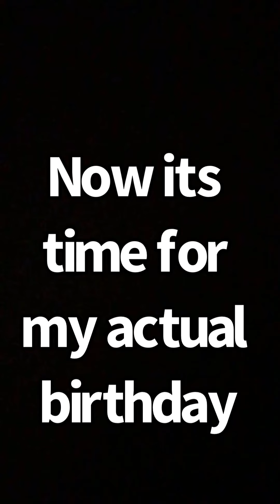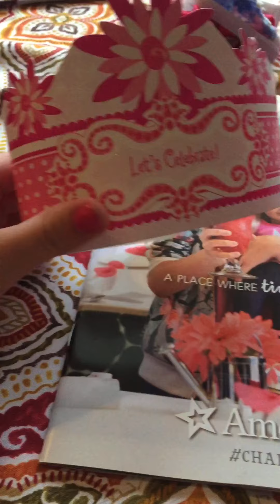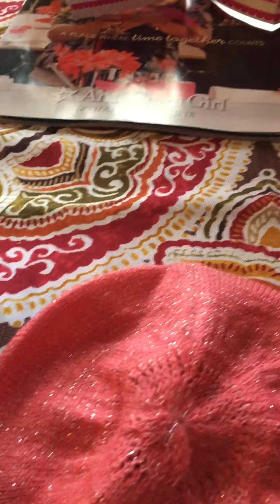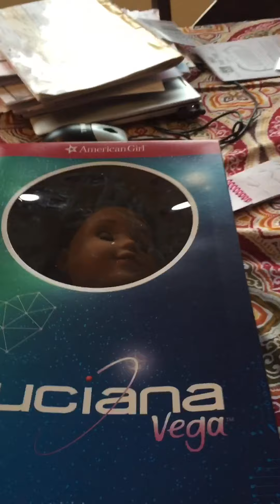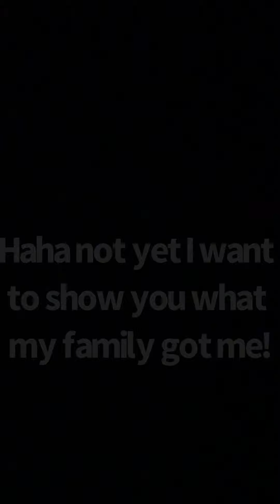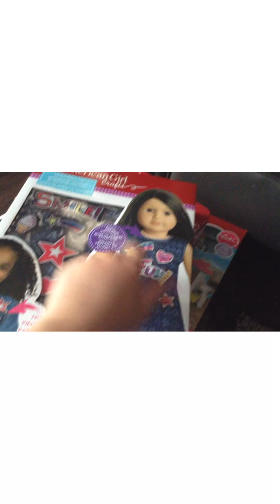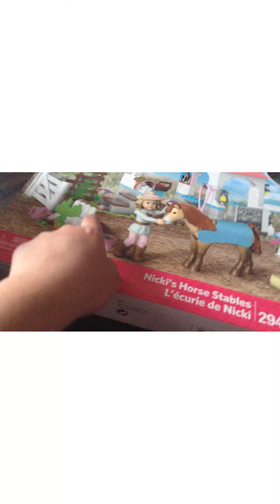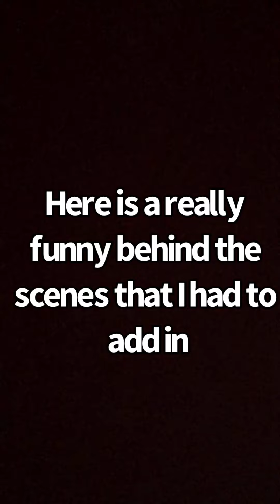Rosella Birthday Special!!!!🎉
Hi everyone! Recently it was my birthday and so I put together a very special birthday video for you guys! I made these videos 3 to 4 years ago and I was debating if I was going to post them but because I want to make this video extra special I thought it would be a great idea! I hope you guys enjoy!